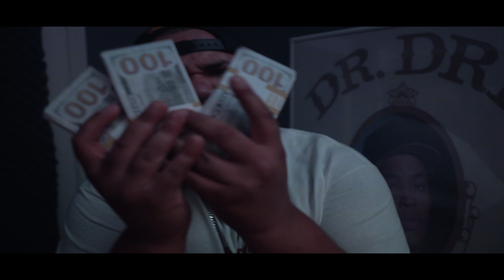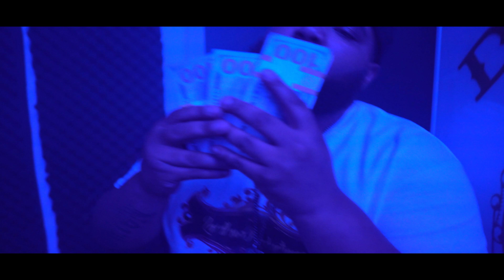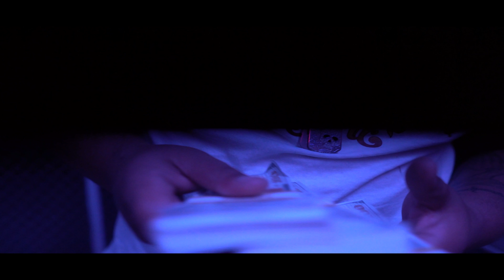WORLD PREMIERE!!! "Thats Why They Hate" Staring D.K.B.W. ft. Mike Dilla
WORLD PREMIERE!!! "Thats Why They Hate"
Staring D.K.B.W. ft. Mike Dilla
Filmed/Edited By: Adam Wood of LaidlawProductions &
Brandon Thomas of MacCamVisuals